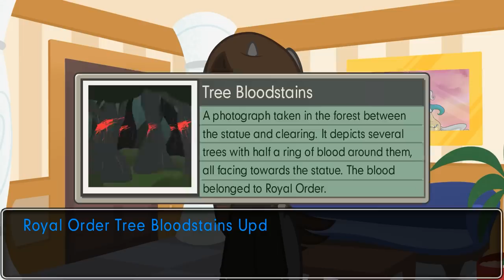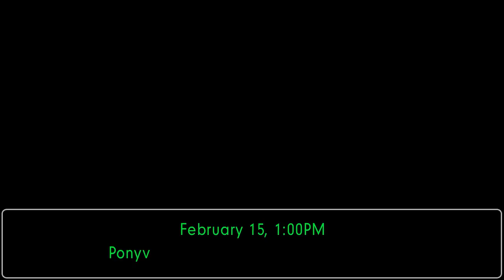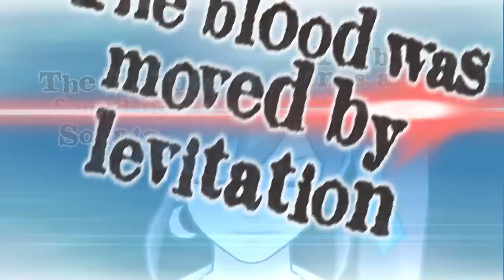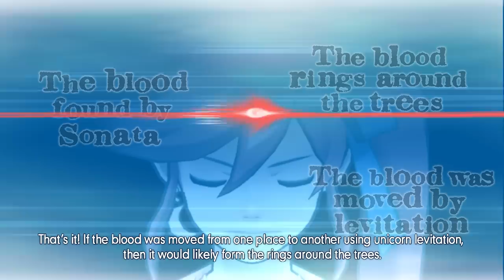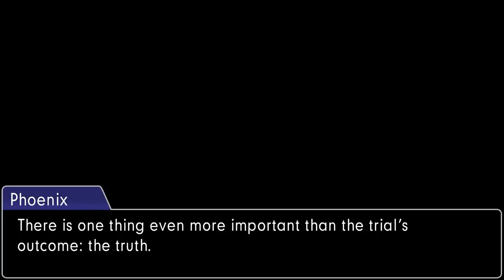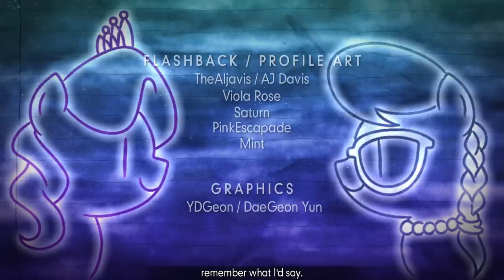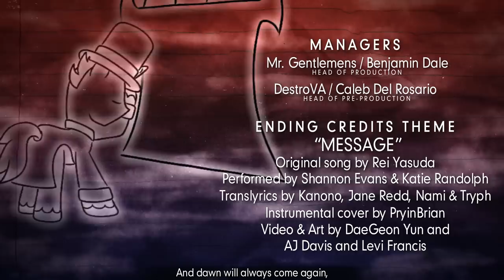[2-8] Ace Attorney: Elements of Justice ~ A Winding Route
Welcome to Elements of Justice! The sequel to the Ace Attorney x My Little Pony: Friendship is Magic crossover, Turnabout Storm!

After the events of Turnabout Storm, Phoenix Wright returned home to continue his life as a lawyer. During this time, he experienced the dark age of the law which he helped bring to an end, thanks to his new allies Apollo Justice and Athena Cykes. However, during those tumultuous years in the human world, only a year and a half passed for Twilight and her friends. For them, a dark cloud has begun to form over Equestria, with supposed murders now becoming an ever-present issue, threatening to destroy the harmony which has reigned for so long.

Will the Wright Anything Agency save Equestria… or will their return bring about its total collapse?

Director's Message:
We're back baby! It's time for another episode of Case 2! This is by far our most ambitious episode, in every way possible! You didn't think we'd keep getting better? Well, you'll think twice after what we cooked up!

So uh... hope you enjoy ;)

THUMBNAIL ART MADE BY CADETREDSHIRT and YDGEON!

Check out the EoJ team playing Dungeon and Dragons together! DM'd by Julius Gem! Watch the pilot episode here:

#00 - 0:00
#01 - 6:52
#02 - 8:02
#03 - 9:51
#04 - 12:26
#05 - 13:48

0:00 Recap
1:40 Defendant Lobby
18:20 Court Reconvenes
20:45 Testimony 1
39:44 Testimony 2
1:16:44 What Happened
1:29:25 What REALLY Happened
2:00:55 Credits